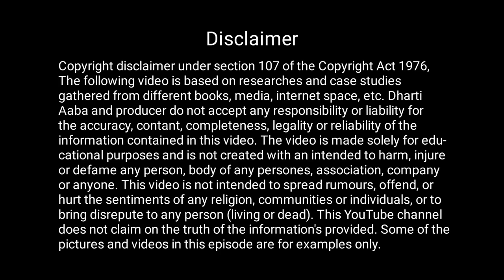Ep 41। इंदौर दरबार के कैप्टन मोहम्मद ख़ान और टंट्या भील। Tantya Mama, Tantya Bhil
Ep 41। इंदौर दरबार के कैप्टन मोहम्मद ख़ान और टंट्या भील। Tantya Mama, Tantya Bhil ‎@Dharti Aaba

ROBINHOOD SERIES LINKS
यहां क्लिक करके सब एपिसोड देख डालो...